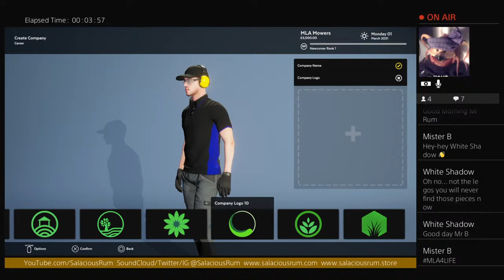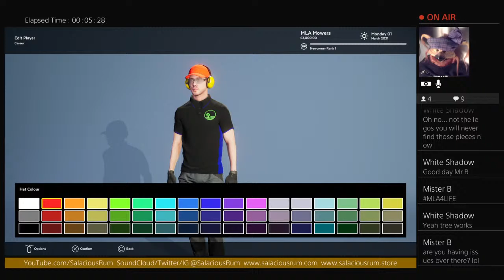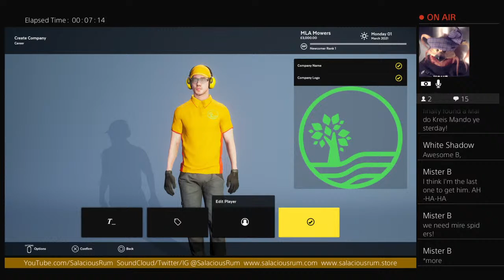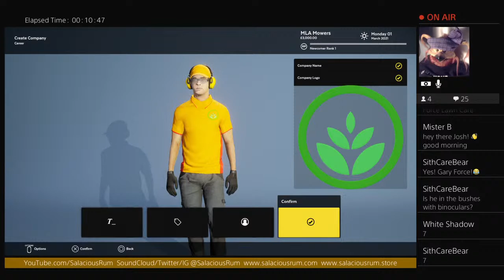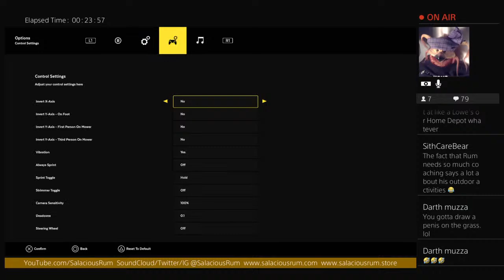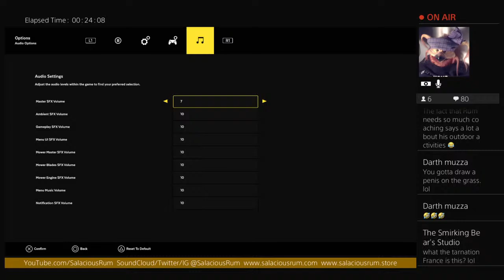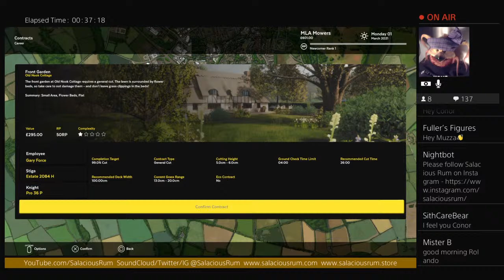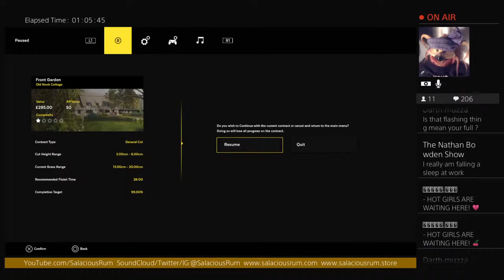MoNKeY-LiZaRD plays Lawn Mowing Simulator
Leader of the MoNKeY-LiZaRD aRMY, DJ/producer, toy/video game collector, incredible lover, average jester.